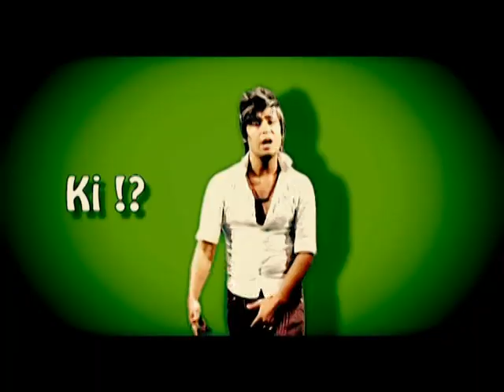Saeed Kermani - Zalil Morde (Original HD Music Video)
Saeed Kermani Ft Shayan Headless & 3Faz - Zalil Morde